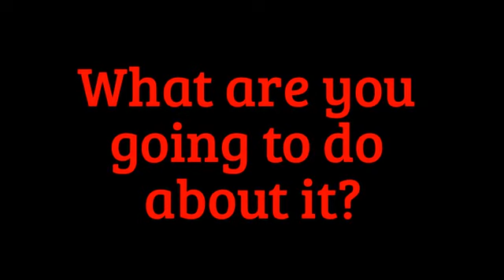Stop Yulin 2015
By: Dana de Souza--- On Twitter @IvaDan27092009